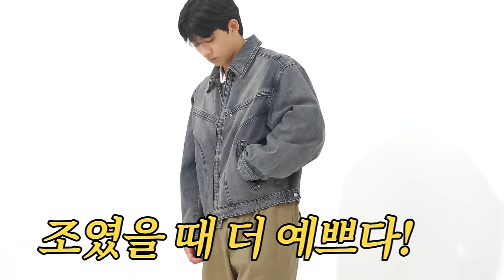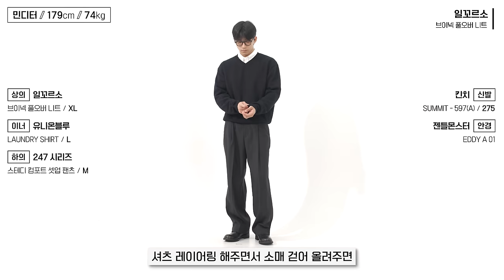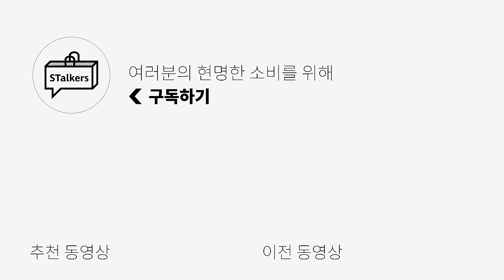할인받는 FW는 현명한 소비 그 잡채!!✅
📌24fw 일꼬르소 할인 기획전📌
무신사

[ 일꼬르소 ] 브이넥 풀오버 니트 입니다!

PRODUCT INFO🌟
1. [일꼬르소] 듀얼 라인 데님 블루종

2. [일꼬르소] 버티컬 미러링 미니멀 블루종

3. [일꼬르소] 프리즘 웨스턴 스웨이드 셔츠

4. [일꼬르소] 모노 웨스턴 데님 셔츠

5. [일꼬르소] 브이넥 풀오버 니트

6. [일꼬르소] 워시드 워크 후드 크롭 점퍼

0:00 오프닝
0:25 빈티지한 워싱감에 남성미까지?
1:25 부내나는 자켓은 이거다!
2:25 웨스턴 무드 궁금했던 사람!! 여기로와
3:17 데님에 웨스턴 무드가 담겼다면? 섹시 그 자채
4:10 레이어링으로 진짜 예쁜 아이템이잖아?
5:03 왔다 내 점퍼!! 이건 못참지~
5:56 엔딩